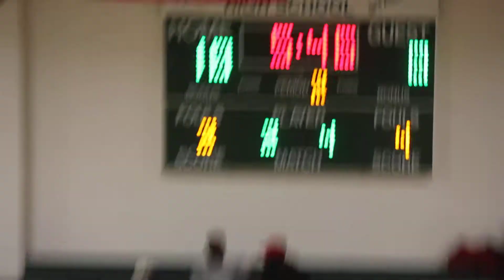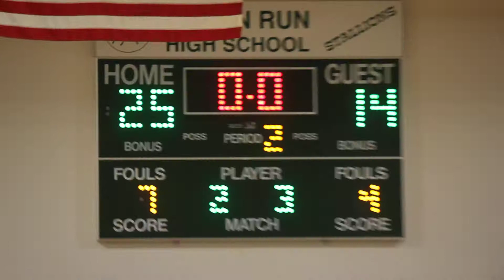Green Run HS vs Norview HS Men Basketball, 2 05 14, Clip 4